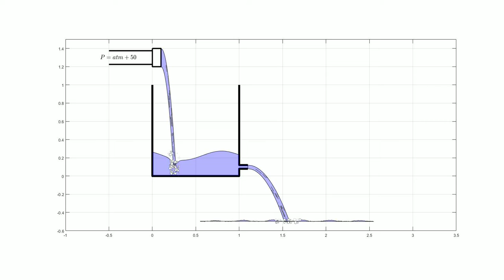Tank Flow Simulation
This video shows simulation of water flowing into and out of tank. This was done in matlab using plot and fill functions.